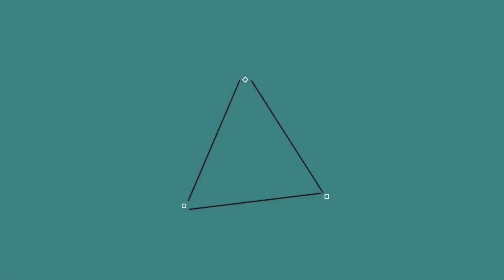Would You Rather? (Part 2)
Hey guys! Do you guys want it to be a series? Cause I thought that would be cool but with a different person every video.